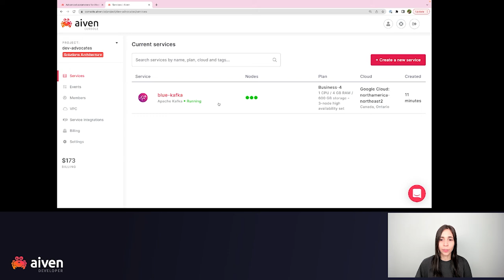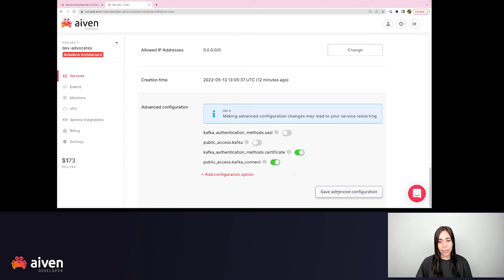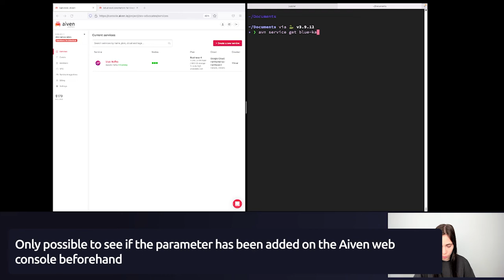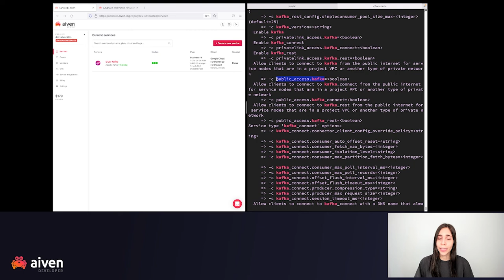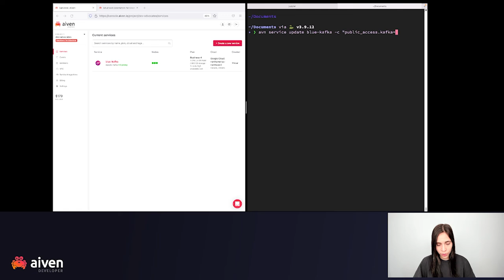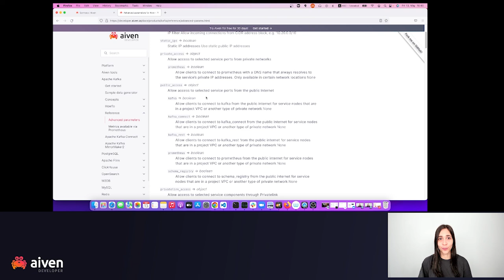How to Manage Aiven for Apache Kafka Parameters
Learn how to manage your Aiven for Apache Kafka® parameters. In this tutorial, we will show you how you can change the default values of your cluster parameters, for example, the “public_access” parameter, which allows access to your cluster from the public internet.

We'll demonstrate how to customize your Aiven for Apache Kafka® parameters from the Aiven web console and command line. Find the full list of parameters in the link below and an article about it:

CHAPTERS
0:00:00 Introduction
0:00:25 Manage Apache Kafka parameters from the Aiven web console
0:01:44 Manage Apache Kafka parameters from the command line
0:04:31 Aiven Developer Portal information

ABOUT AIVEN
We help organizations fuel the continuous innovation needed to create awesome, data-intensive applications by using the leading open source technologies. After building expertise managing mission-critical data infrastructure for companies like F-Secure and Nokia, Aiven’s founders noticed that cloud adoption was increasing but infrastructure solutions were either proprietary or difficult to translate into business results.

They decided to strike out on their own to build a true, open source data cloud that allowed organizations to harness leading open source technology to build the modern infrastructure necessary to grow from prototyping to world-wide scale at greater and greater velocities.